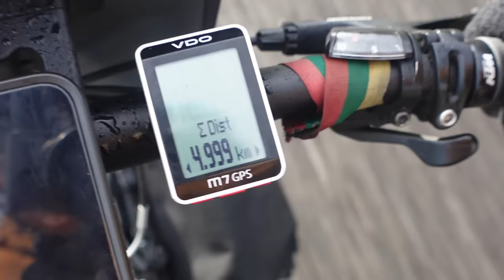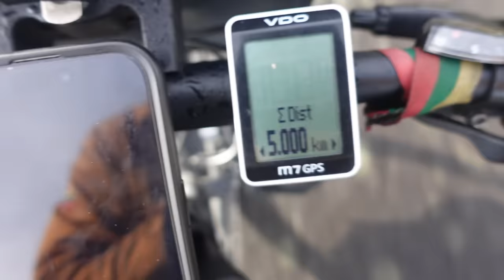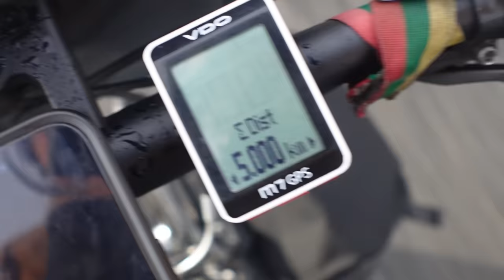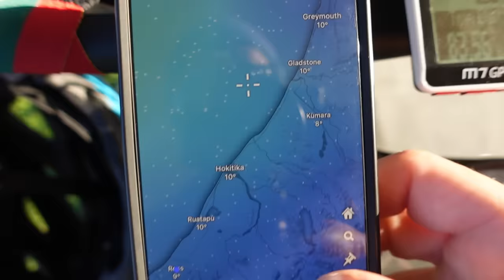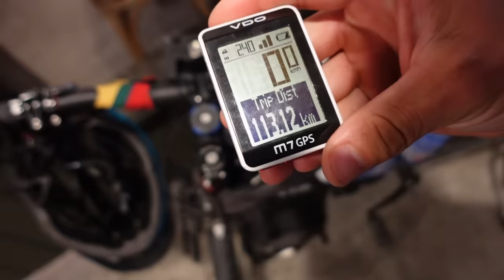5000KM pasiekti! Oras lepina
Ačiū Tau!👊
KELIONĖS APRANGA/ĮRANGA/ATRIBUTIKA

💥Apranga
Marškinėliai

💥Priedai:
Multifuncinis įrankis

💥Turistinė įranga
Palapinė

Music of this video:
ES_DTNA - LeDorean
ES_In Bloom - Victor Lundberg copy 2